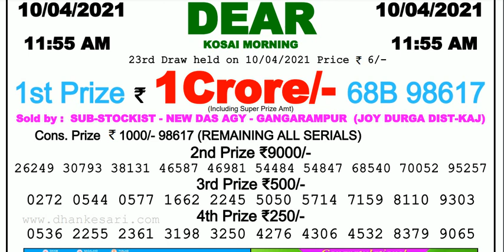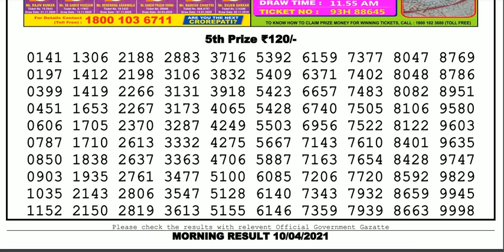Lottery Sambad Lottery Result 11.55am 10.04.21 Nagaland Lottery Live gdn